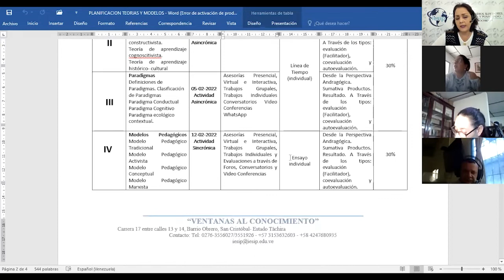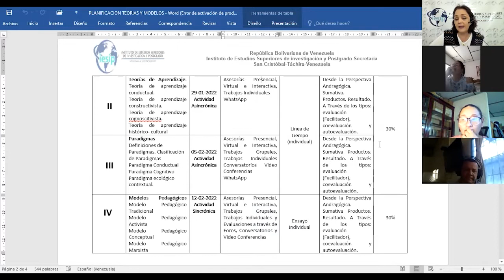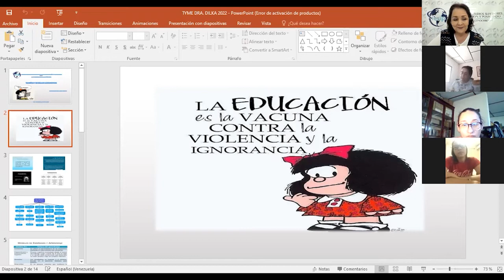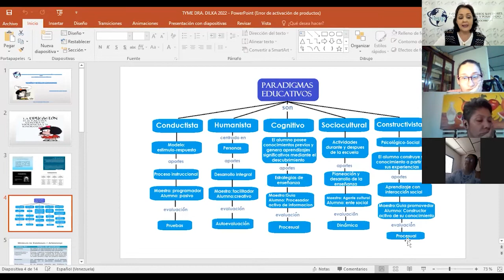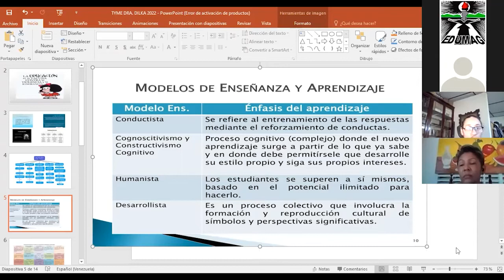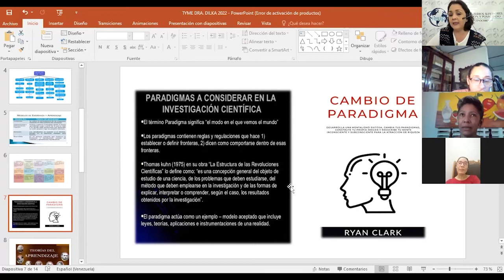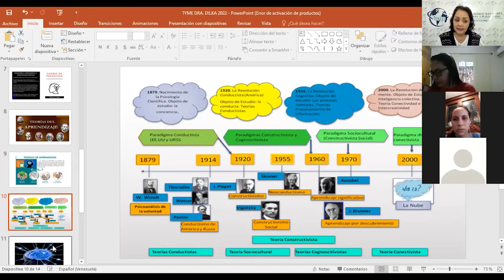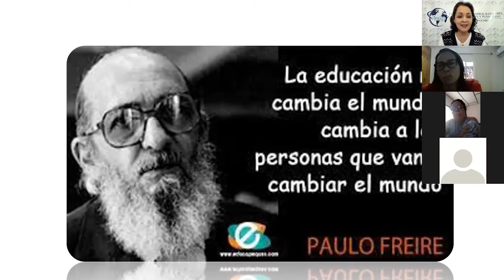|Postgrado| Teorías y Modelos Educativos -1er Encuentro Sincrónico - Dilka Chacón